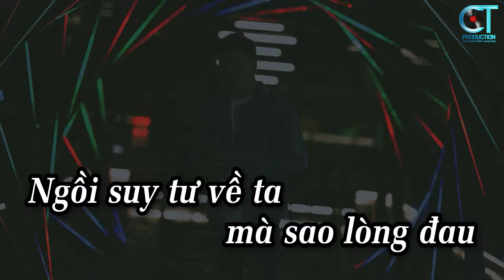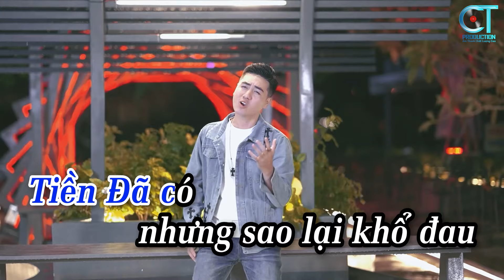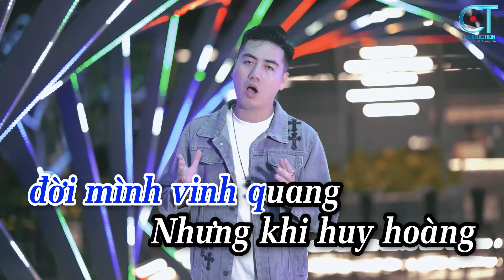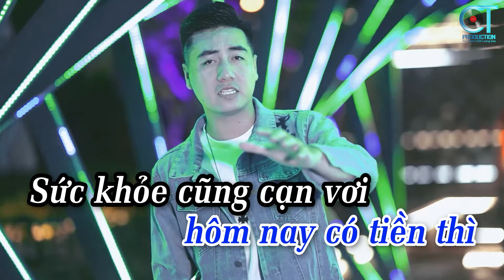KIẾM TIỀN ĐỂ LÀM GÌ - KARAOKE l Beat Bè l Danh Tuấn Trung - Ta Đi Kiếm Cho Có Mọi Thứ..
- MV KIẾM TIỀN ĐỂ LÀM GÌ KARAOKE
- Nhạc Hoa
- Lời Việt : Danh Tuấn Trung
- Trình Bày : Danh Tuấn Trung
                     Mr Trình ( CT MEDIA )  : 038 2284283

Ngồi suy tư về Ta mà sao lòng đau
Buồn từng cơn, nước mắt tuôn trào
Cuộc đời mình nghèo, chằng hề ,có ấm êm
Nên nhiều thêm, âu lo ,hằng đêm
Nửa đời người mưu sinh ,mong giàu sang
Dù khỏ khăn thanh xuân phai úa , ta chẳng màng

Mong sau này, đời mình vinh quang
Nhưng khi huy hoàng thì toàn trái ngang ngở ngàng !

Ta đi kiếm cho có mọi thứ
Thế nhưng, quên đi thứ ngay cạnh ta
Quên Song Thân ,Tuổi già, sắp phải xa
Ôi bấy lâu ,ngậm ngùi cô đơn
chốn quê nhà

Tiền Đã có nhưng sao lại khổ đau
tốn hao chăm lo thuốc thang
cho phận mình
Xưa mang thanh xuân đi đổi ước mơ
hôm nay có tiền thì
Sức khỏe cũng cạn vơi

🌙Kênh YouTube chính thức của Danh Tuấn Trung

© Bản quyền thuộc về Danh Tuấn Trung Official & CT Media
© Copyright by Danh Tuấn Trung & CT Media - Do not Reup!